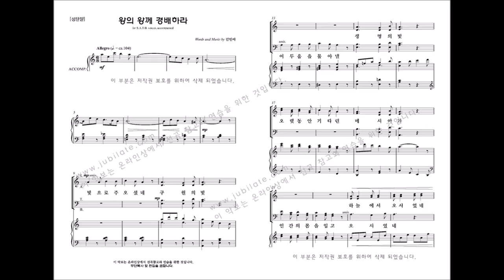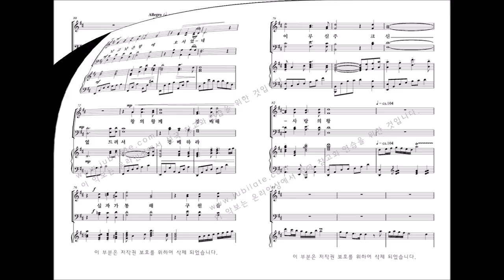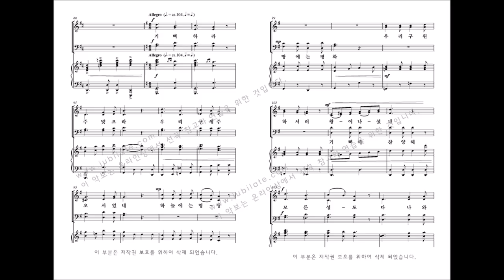[유빌라테] 유빌라테 명품성가 35집 '왕의 왕께 경배하라' 김민아 작곡